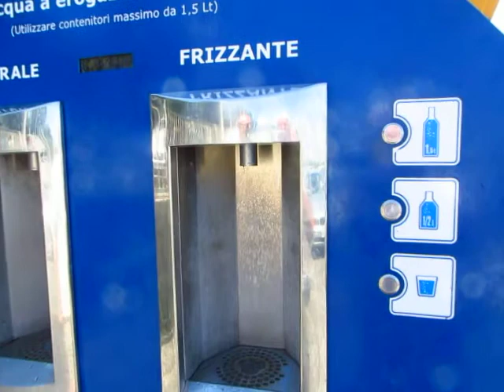BUON LAVORO AL SINDACO NOVELLO DI GROTTAFERRATA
Buon lavoro per il prestigioso incarico. L' occasione è gradita per esporre una piccola  disfunzione inconcepibile con una azienda efficiente e  tempestiva come l' ACEA !